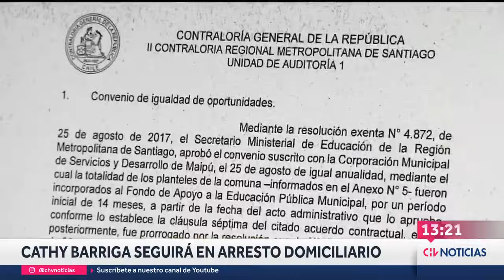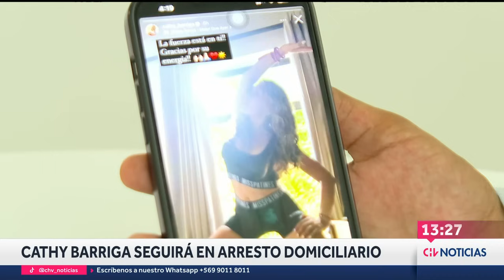Caso Cathy Barriga: Corte ratificó su arresto domiciliario total y desechó prisión preventiva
Pese a los esfuerzos de la Fiscalía por enviar a la cárcel a la ex alcaldesa de Maipú y la petición de su defensa para acotar el arresto domiciliario total a nocturno, finalmente ninguno de los alegatos fue acogido por la instancia.